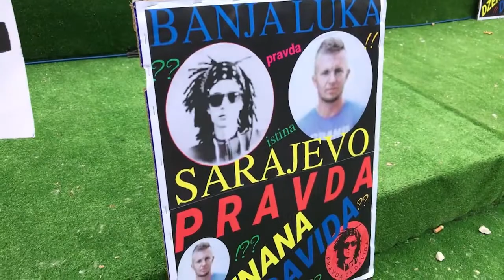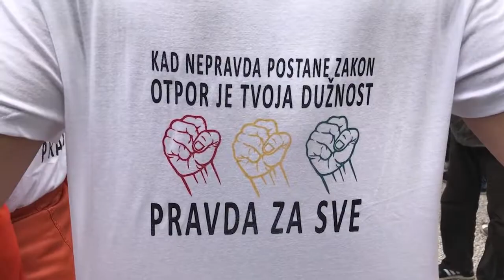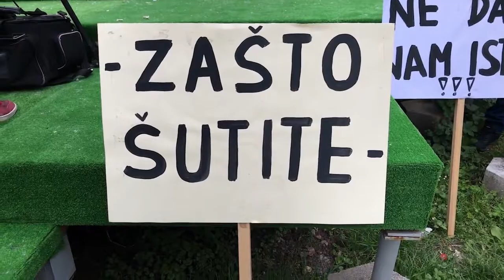Pravda za sve nas | OP BHRT